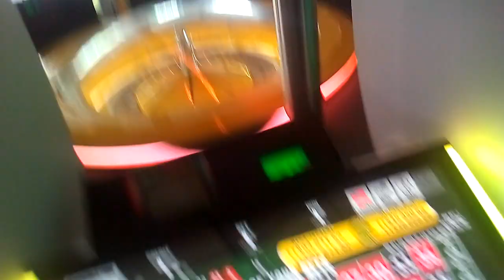Roulette online by Educator Jessie Moses: May 31, 2022